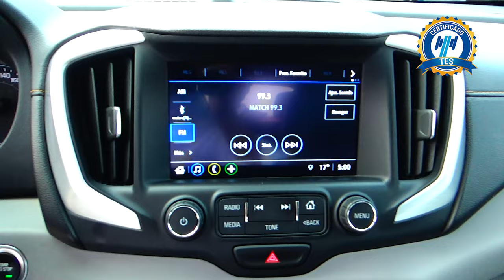GMC / Terrain / 2018 - 16728